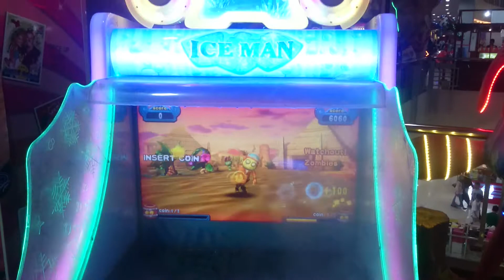Playing Zombie IceMan in MOG Malang